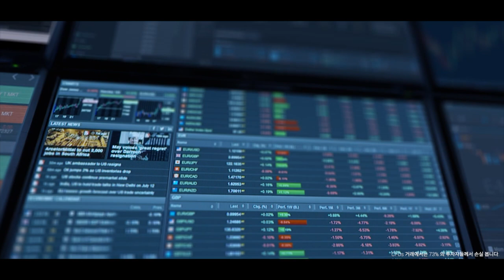Tickmill 항상 옆에서 지원해드립니다